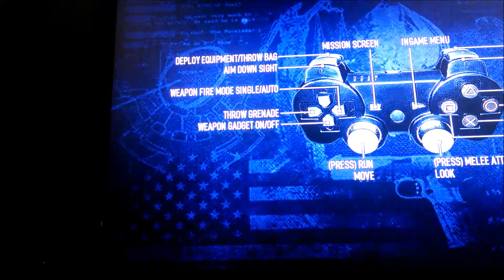PAYDAY 2 (PS3) Episode 1 "Going LOUD"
FUCK STEALTH! At least this time around... This is just a HYPE series for the release of Payday 2 Crimewave Edition :) ENJOY! :)